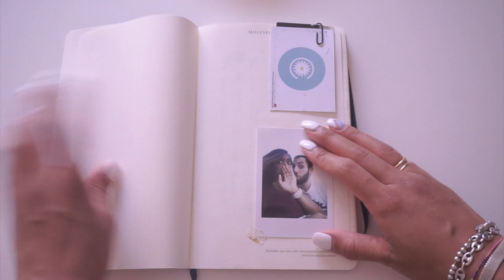📓MOLESKINE SETTIMANALE BLU CON COPERTINA MORBIDA 🖊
♡ALOHA EVERYONE!♡
Buongiorno, ho deciso di mettere online questo video girato quest'estate perchè comunque mi era stato richiesto qualche settimana fa. La moleskine è una delle agende che adoro di più in assoluto!

La moleskine è color Blu zaffiro, con copertina morbida, da 18 mesi.
☀Ecco dove ho comprato l'agenda

XOXO
Carol Ann
(Q&A):
WHO I AM ♡:
♡Name: Carol Ann
♡Date of Birth: June 9, 1992
♡Profession: Nursing Student
♡Home Town: Milan, Italy
♡Nationality: Filipina/Italian